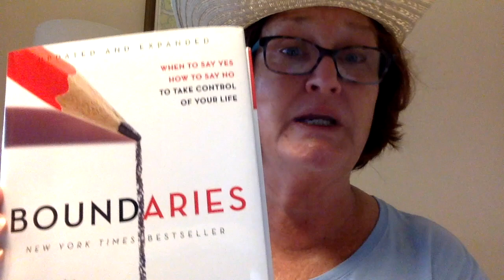JUSTIFIED BACON AND ITCHY CAT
QUARANTINE AMAZON PURCHASES WEEK # 7
Segment #2 of ARGUING WITH MY CAT